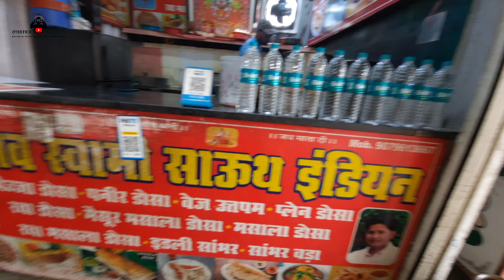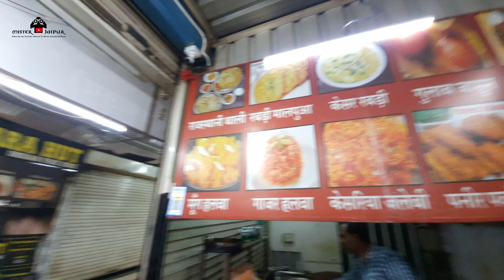जयपुर चौपाटी | Just Eat Food Junction | Jaipur street food at one place | mister jaipur